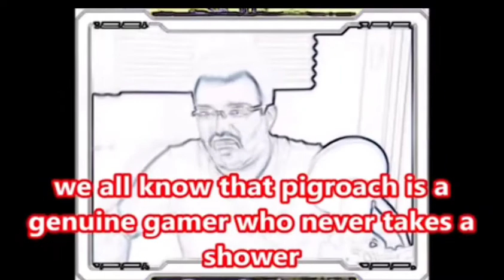Darksydephil Being Toxic About Other Streamers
Phil being the Drama queen that he is goes full ham and pigroach mode on streamers who are obviously better looking than him LUL the jealousy is in real full blown gout effect here.
Clip Origins from Snort Burnell Pig Ups